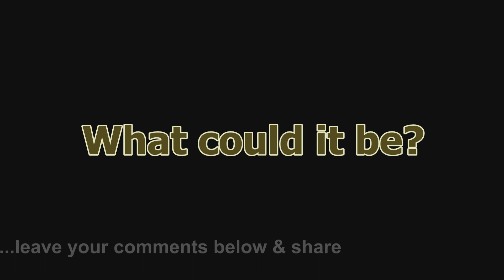WHAT THE ??? Is this a UFO? Strange Sighting Ontario Canada MARCH 14, 2015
Anyone know what this is? Leave a comment if you do... Ok, from our understanding UFO means "Unidentified Flying Object" which on March 14th, 2015, while driving in BRANTFORD ONTARIO CANADA, a bright ball of 'flame like' gas was in front of us, very visible, and didnt appear to be moving much at all.   So, we pull over, amazed wondering what it was and trying to justify what it was -- and then it starts moving east towards HAMILTON ONTARIO, at a pretty good speed.
I apologize for the crappy footage, as like everyone, we didnt think of the camera until it started going away, which was too bad as it was so close initially.  I think we were in shock.
Anyways, it started changing colors, red to blue to white, and looked like a ball of flames or a hot air balloon with lights in it... We couldnt see any definite 'shape' or any type of object, just a bright, bright light.. we could see it go across the sky at a very low altitude and travelled smoothly and didnt make ANY noise or anything, and didnt fade in brightness or disappear other than going out of view getting farther away.
At first we thought it was one of those oriental balloons, but there was no wind at all, it was calm.. and it was travelling too fast for a balloon I would think..

OK... I am sure SOMEONE saw this thing, it was very noticable, if anyone has any idea what it was or is, please leave a comment below and explain as we are lost and never seen anything like it before.. maybe theres an explanation.   We can only describe it as a Unidentified Flying Object (UFO) as we cannot identify what it was or is at the moment..  It was travelling towards Hamtilon Ontario, Toronto Ontario area, so maybe someone there got better footage or video of this thing?